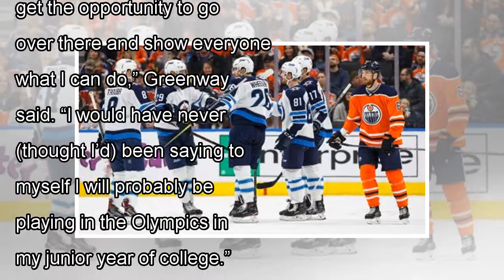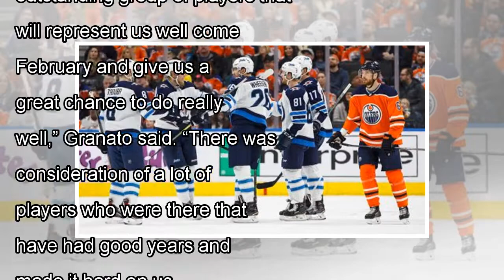Team USA announced the rosters for the olympic hockey team by j. News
Without the ability to pick from a generation of young American stars, USA Hockey is leaning on a longtime NHL winger as...